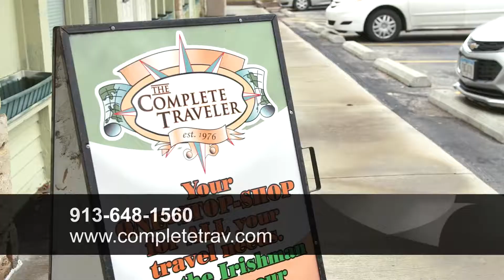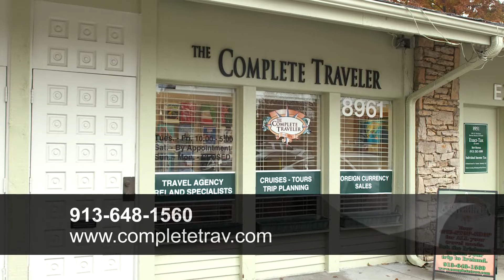The Complete Traveler in Overland Park, KS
The Complete Traveler is the Resident Travel Expert located in Overland Park, Kansas.  We offer personal travel advice, expertise and custom vacations for our customers. Stop by to check out our travel gear; maps, clothing and luggage designed specifically for the traveler. We offer annual tours of Ireland and South Africa. Or, if you dream it, we can plan it. Roundabout Ireland Tour Our BEST tour. Includes 12 nights’ accommodations, all breakfasts, 6 dinners – two with shows R/T Air from Kansas City – entry fees as listed in itinerary – Gerry Buckley as your Irish Guide.